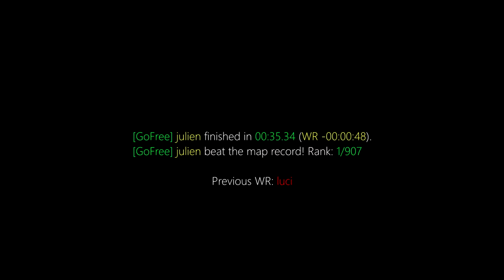surf_treasurehunt WR. Surfed by julien [CS:GO]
[GoFree] julien finished in 00:35.34 (WR -00:00:48).
[GoFree] julien beat the map record! Rank: 1/907

Previous WR: luci

(102t)